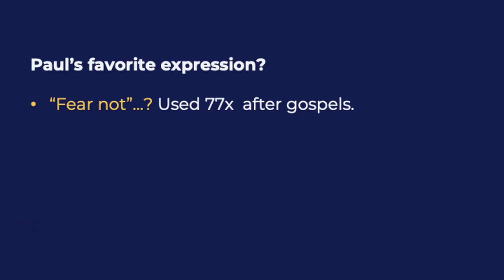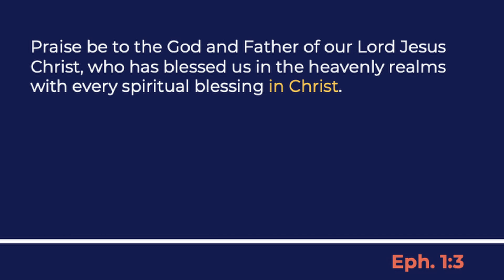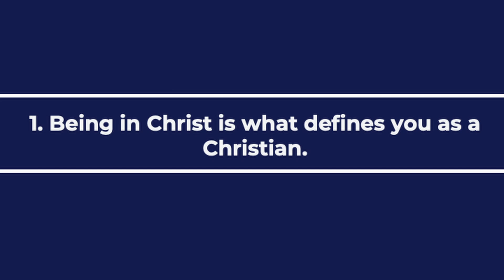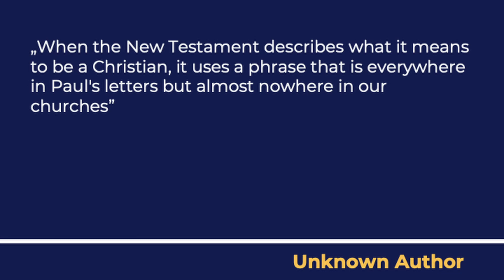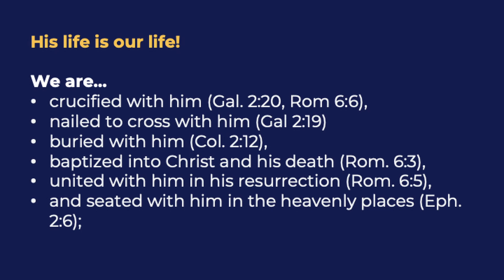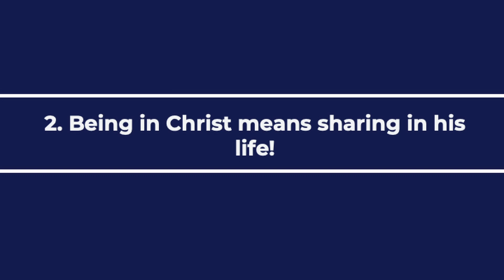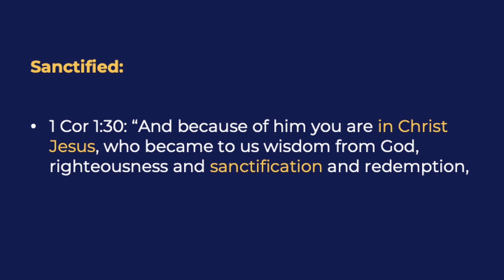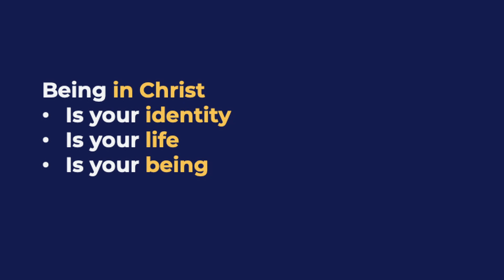In Christ | Tim Sautter